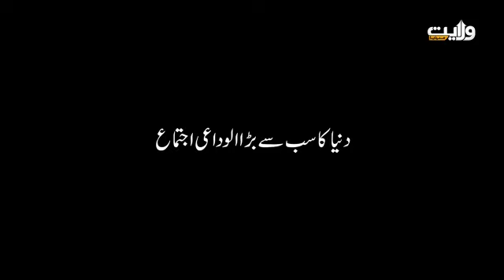Youmullah💞|| 42nd Anniversary of the islamic revolution of republic Iran 🇮🇷iran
live like Ali Die like Hussain